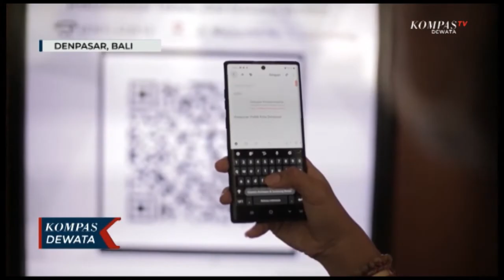Masa Jabatan Berakhir, Rai Mantra Fokus Lanjutkan Pendidikan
Dua periode menjabat sebagai walikota denpasar Ida Bagus Rai Dharma Wijaya mantra membuat banyak perubahan menuju denpasar sebagai kota kreatif dan berwawasan budaya. Lantas pasca purna tugas  apa aktivitas rai mantra selanjutnya? berikut kami hadirkan perbincangan jurnalis kompas tv wulantari bersama ida bagus rai dharma wijaya mantra.